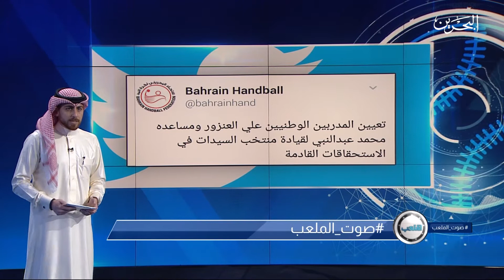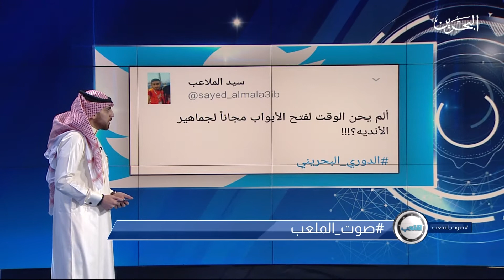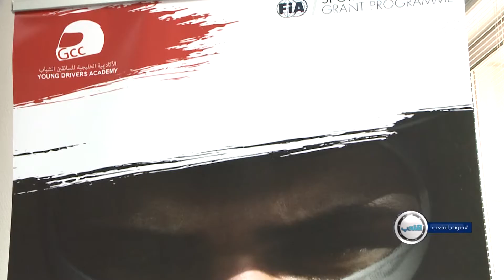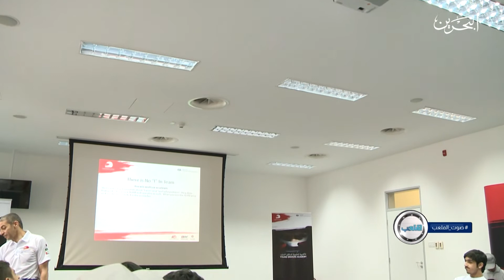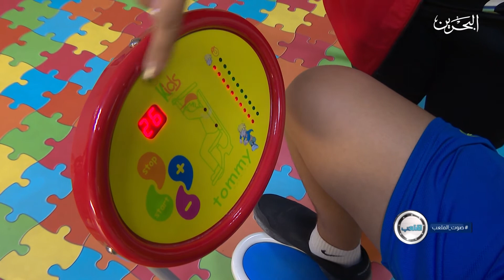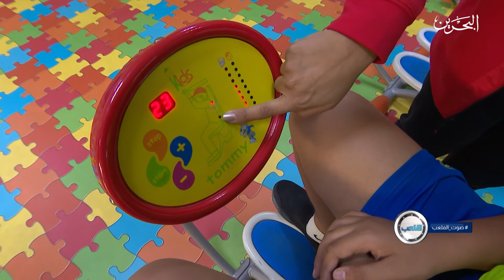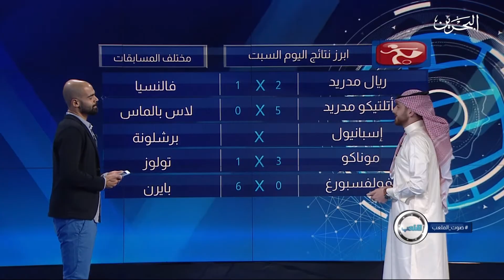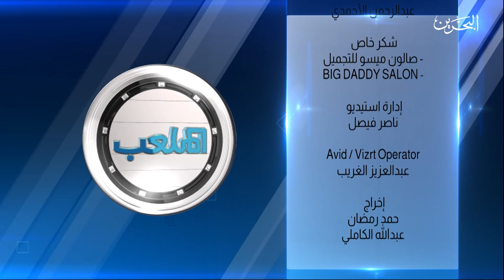برنامج الملعب | 29-4-2017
برنامج يسلط الضوء على جميع الاخبار الرياضيه المحلية و العربية و العالمية ، ويطرح البرنامج مواضيع مختلفة في مقدمتها الأحداث الجارية وما تتناوله الصحافة و وسائل التواصل الأجتماعي، بالإضافة الى لقاءات مع شخصيات رياضية، إلى جانب ذلك فقرات توعوية رياضية وصحية تحث المشاهد على ممارسة الرياضة. يحتوى البرنامج على العديد من التقارير اليومية، مقدما للمشاهد مادة تلفزيونية غنية وفي الوقت نفسه سريعة وخفيفة. و يتيح لمشاهديه فرصة التفاعل والمشاركة بارائهم واقتراحاتهم عبر التويتر والفيسبوك و انستغرام

تقديم : حازم الشيخ
إشراف : مريم بوكمال